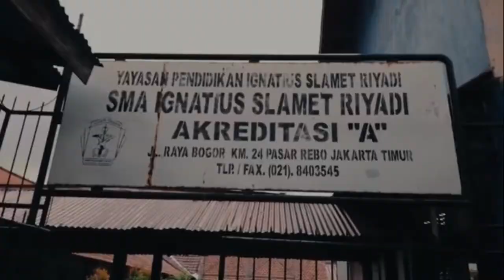After Movie PERKAJU (Perkemahan Kamis Jumat ) | SMA Santo Ignatius Slamet Riyadi | 2022